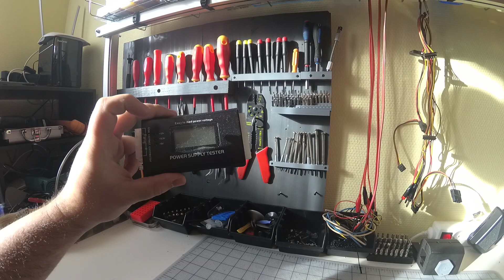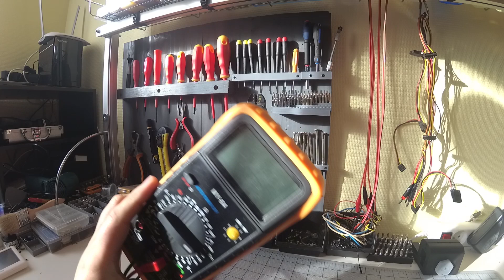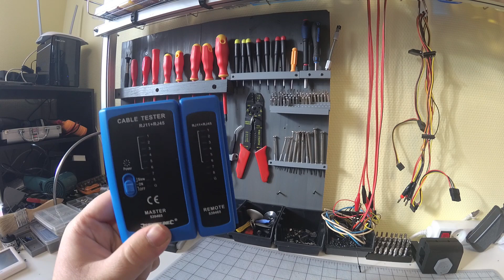Dépannage informatique les outils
Souscrire à l'offre Amazon Premium

Mon matos:

Micros:
-Neewer NW700
-Samson R21S
-Zoom H1
-Rode vidéomic go
-Vivanco mm116

Cameras:
-Logitech c920
-Honor 6X

Son:
-Behringer xenix 1204USB